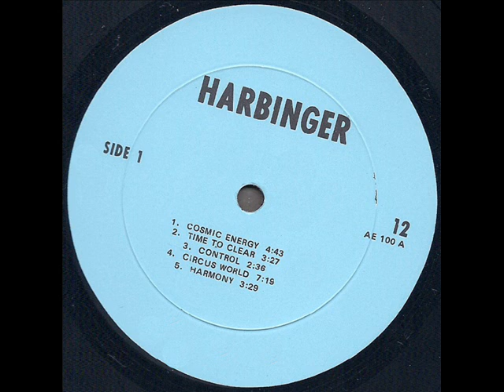Harbinger "Second Coming" 1970 *Time To Clear*